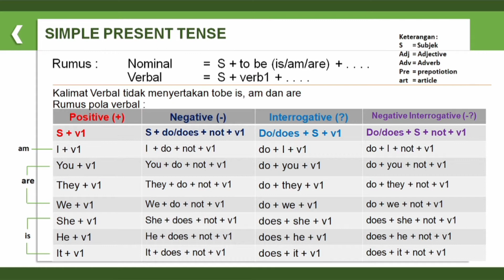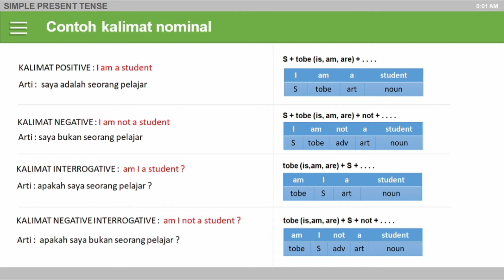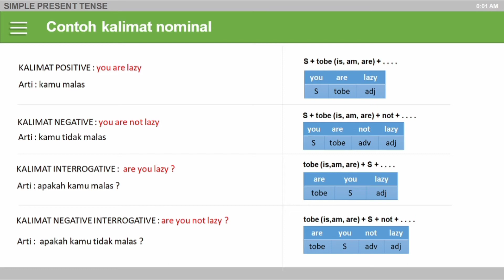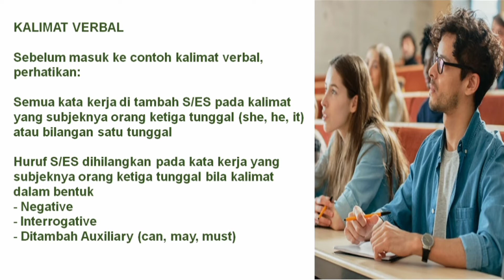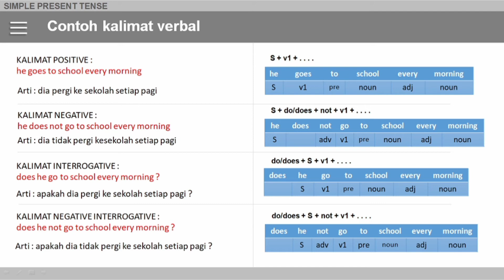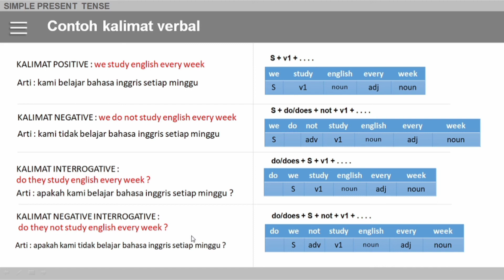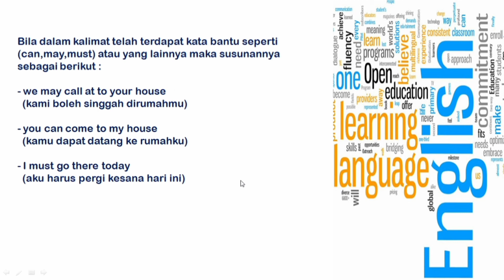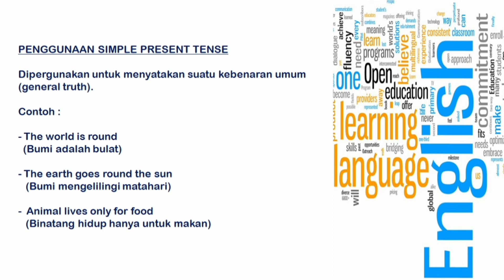mudah pahami nominal dan verbal Simple Present Tense dalam bahasa Inggris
simple present tense rumus serta contoh kalimat nominal dan verbal